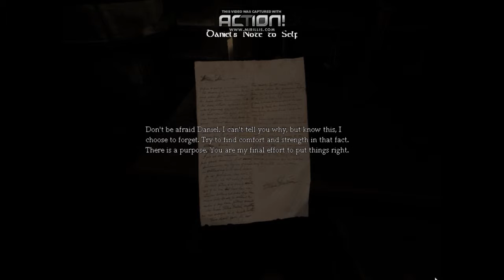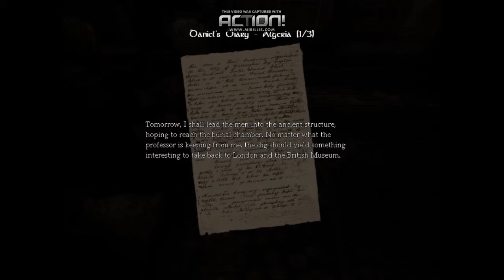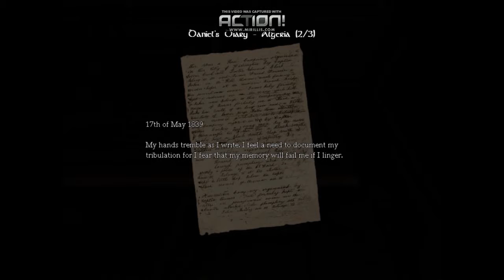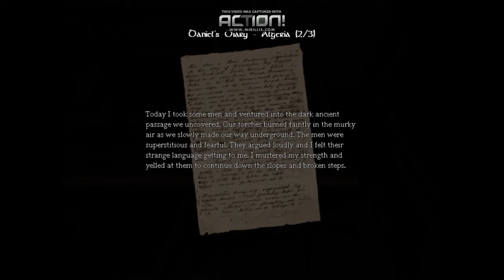Real Amnesia the Dark Descent part 1 Wake Up